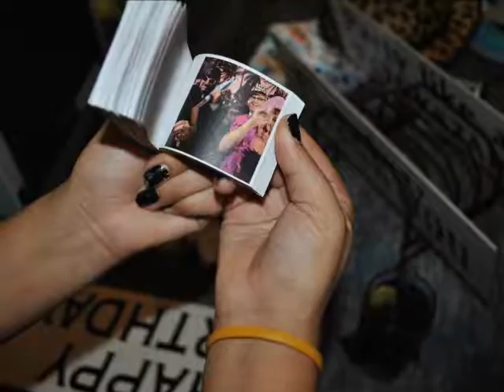Flipbooks - Time Out Adventures - Promotional Video